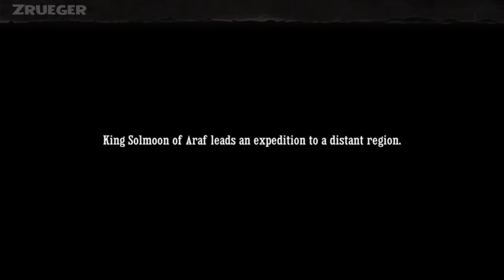FIRST HERO Gameplay Android IOS